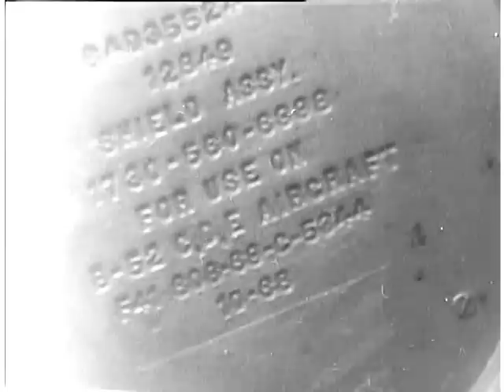Carpet Bombing of Hanoi (1972)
This film shows defensive measures of the North Vietnamese, civilian population, bomb damage, and American airmen at a press conference. - DVD Copied by IASL Scanner Thomas Gideon. - ARC 644905 / LI 263.287  National Archives - Carpet Bombing of Hanoi - National Security Council. Central Intelligence Agency.  (09/18/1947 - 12/04/1981). -